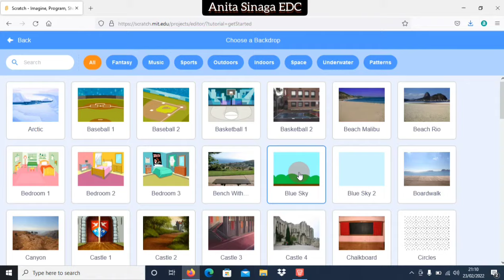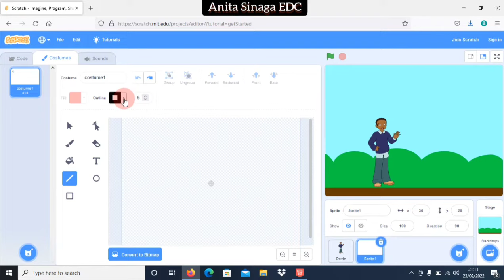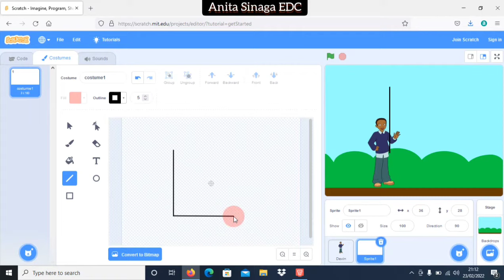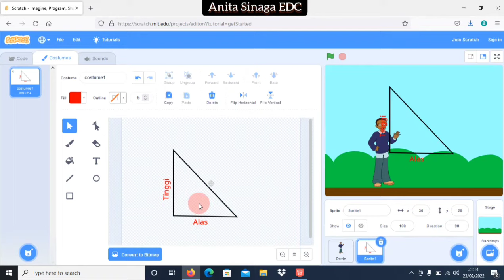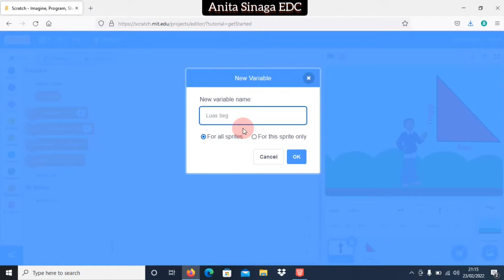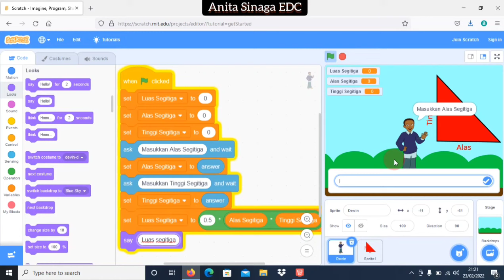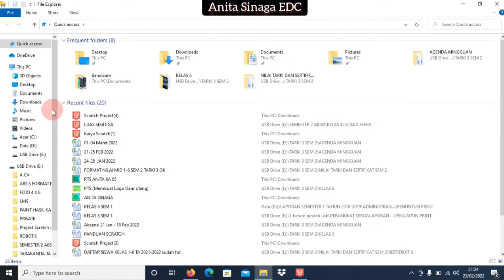Game matematika sederhana dengan scratch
Menyelesaikan berbagai persoalan matematika dalam kehidupan sehari-hari dengan sangat mudah
Scratch merupakan jawaban untuk operator dan variabel tertentu